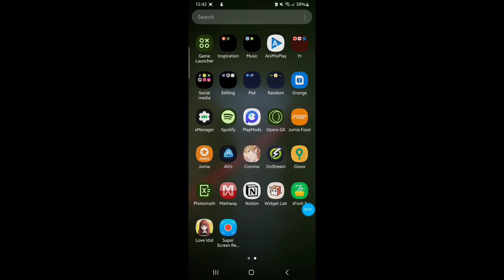Playing Love Idol In The Calmest Way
Hello there